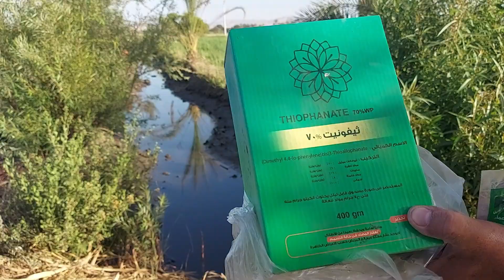أفضل طريقة لعلاج البياض الدقيقي ☝️☝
أفضل طريقة لعلاج البياض الدقيقي ☝️☝ ، وكيفية ري البامية وصيامها حتي تعطي اعلي الانتاج والارباح في وقت قصير☝☝️ ، من فوائد البامية أنها جيدة التغذية وهي ملينة للمعدة وتحارب الإمساك في الغالب ، وتعالج بخلطها بنباتات أخرى أقل غروية منها، وتطبخ البامية بعدة طرق وتعلب أو تجفف وينتج عن سيقانها والثمار الناضجة نوع من الألياف يستعمل في صناعة النسيج والورق ، البامية (بالإنجليزية: Okra)‏ (بالفرنسية: Le gombo)‏ أو القناوية (في تونس والجزائر والسودان) أو الملوخية[1] (في المغرب) أو حب المسك المغذي (الاسم العلمي: Abelmoschus esculentus) هي نوع نباتي يتبع جنس حب المسك من الفصيلة الخبازية.[2][3] [4] .[5] وهي تؤكل ثمارها الخضراء والنوع حولي أو ذات حولين. يصل طول النبات إلى 2 متر. الأوراق عريضة يصل طولها ما بين 10 إلى 20 سم. راحية palmate بها من 5 إلى 7 فصوص. الأزهار محيطها يتراوح ما بين 4 إلى 8 سم، كل زهرة تتكون من 5 بتلات يتدرج لونها من الأبيض إلى الأصفر مع بقع إرجوانية على قاعدة كل بتلة. الثمار كبسولية قد يصل طولها إلى 20 سم، تحتوي على الكثير من البذور وتؤكل ثمارها مطبوخة وهي قرون مستطيلة مغطاة بزغب ناعم. ، ربما أشياء تشاهدها لأول مرة ويمكنك مشاهدة المزيد فقناتي متنوعة شاهد فيها ايضا : صيدالسمك بالسنارة /
 ومرحبا بكم                 تشرفت بزيارتكم
فإن كانت القناة اعجبتكم لا تحرموني من  اعجاب واشتراك بالقناة.
       فهذا يشجعني علي الاستمرار  ويدعمني.